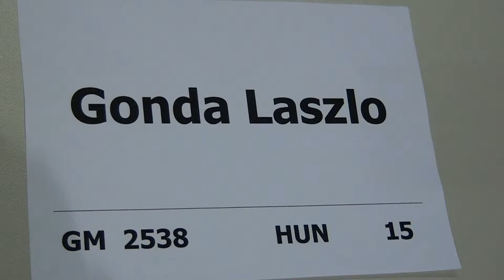A 5.12. IM Pavel Potapov - GM László Gonda ½ - ½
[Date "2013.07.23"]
[Round "5.12"]
[White "IM Pavel  Potapov"]
[Black "GM László Gonda"]
[Result "1/2-1/2"]
[ECO "C47"]
[WhiteElo "2460"]
[BlackElo "2538"]
[Annotator "Houdini 3 x64 (5m)"]
[PlyCount "66"]

{C47: Scotch Four Knights and Four Knights with 4 g3} 1. e4 e5 2. Nf3 Nc6 3.
Nc3 Nf6 4. d4 Bb4 5. Nxe5 {last book move} Qe7 6. Nxc6 Qxe4+ 7. Qe2 dxc6 8. Bd2
Qxe2+ 9. Bxe2 Bf5 10. O-O-O O-O 11. a3 Bd6 12. f3 {Consolidates e4} Rfe8 13. g3
{Prevents intrusion on f4} c5 14. dxc5 Bxc5 {Black has an active position.} 15.
Bc4 c6 {Covers b5} 16. Rhe1 h5 17. Bg5 Rxe1 18. Rxe1 Re8 19. Rxe8+ Nxe8 {A
minor pieces endgame occured} 20. Ne2 Kf8 21. Bd2 Nd6 22. Bb3 Ke7 23. Bb4 Be3+
24. Bd2 Bf2 25. Bf4 Be6 26. Bxe6 Kxe6 27. b3 {Secures c4} Nb5 28. a4 Nd4 29.
Nxd4+ Bxd4 {A bishop endgame occured} 30. Kd2 Bg1 31. g4 hxg4 32. fxg4 f5 33.
h3 fxg4 1/2-1/2